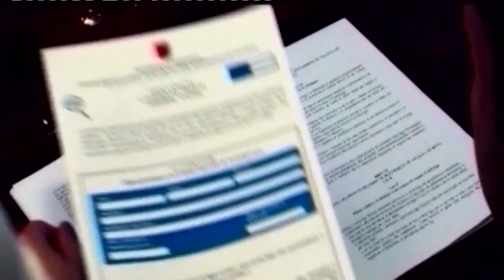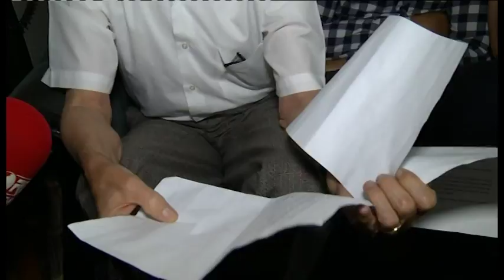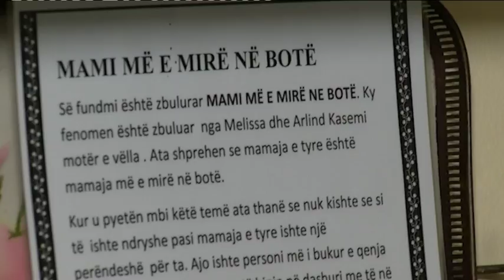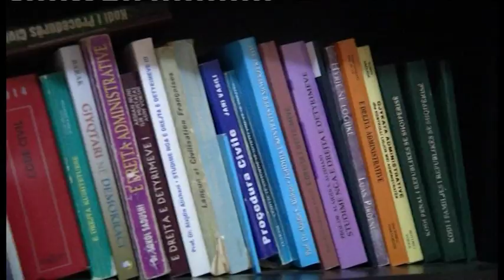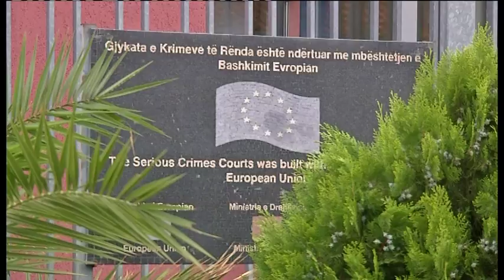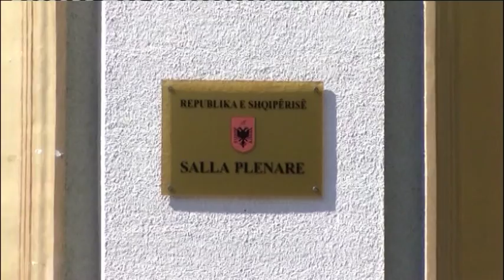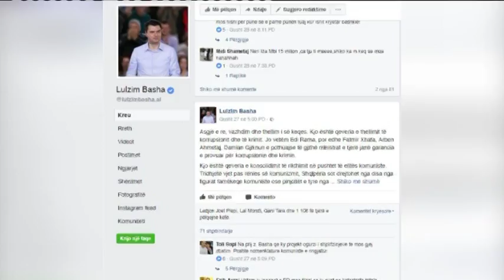Edicioni i lajmeve i orës 20:00, 3 shtator 2017 - Ora News